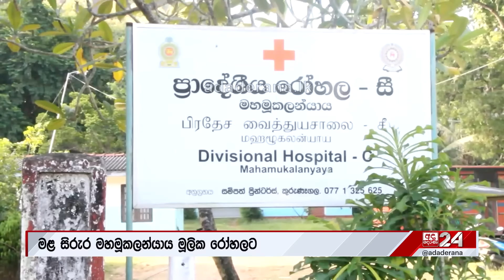රුදුරු වූ දැදුරු ඔයට ගොදුරු වූ මව සහ දරුවෝ "උදව් ඉල්ලනවා දකින්නවත් කවුරුත්ම හිටියේ නැද්ද ?"